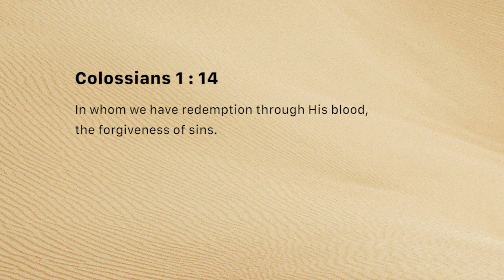Redeemed from the powers of darkness (Monday January 28, 2019)